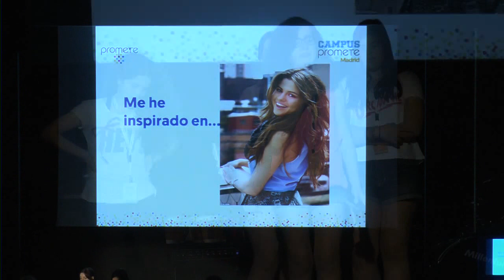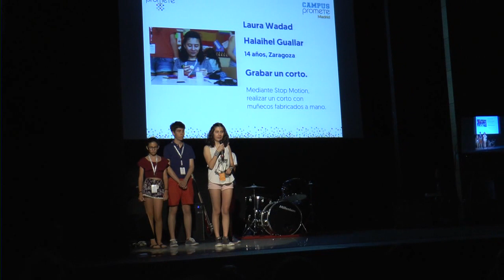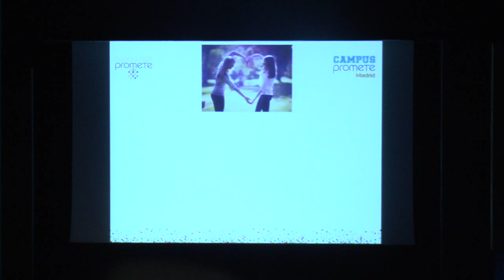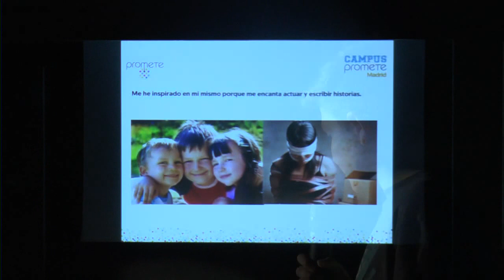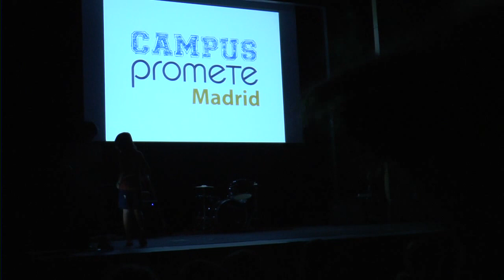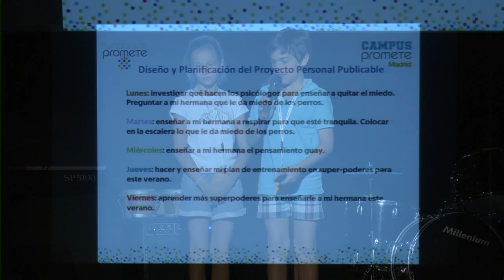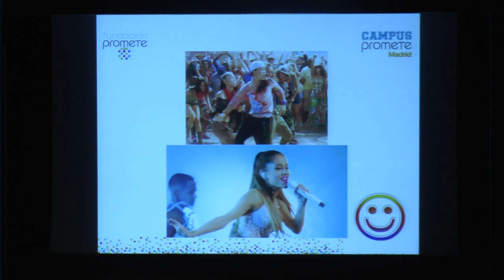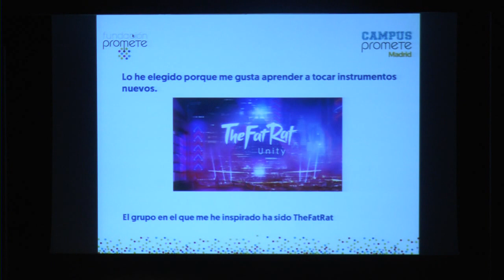Campus Promete Madrid 2016 - Show 05 de julio de 2016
Show de Campus Promete Madrid 2016.